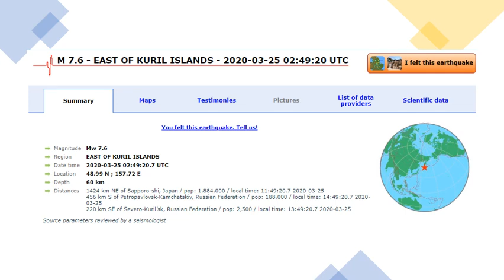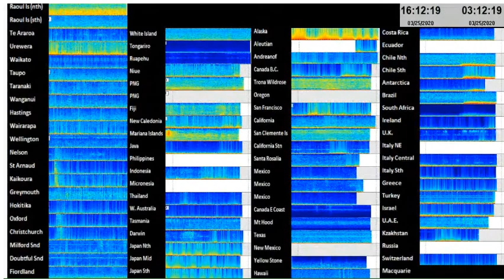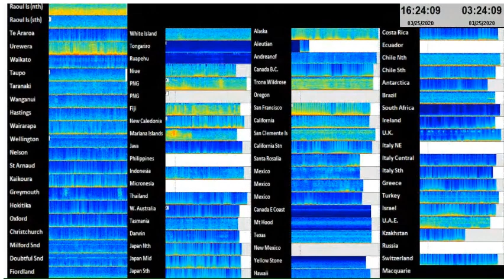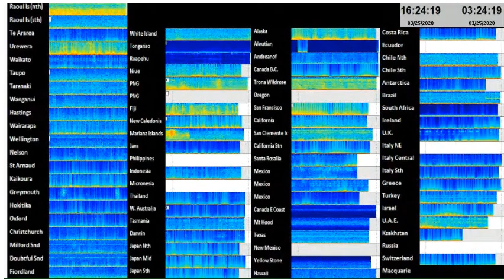7.6 East of Kuril Islands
7.6 East of Kuril Islands 25th March 2020